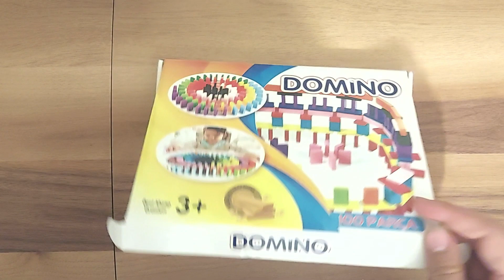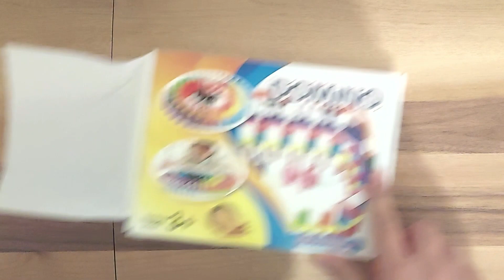Domino Oyunu Nasıl Oynanır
Domino Oyunu Nasıl Oynanır?  Herkese selamlar arkadaşlar bugün sizlere çok köklü ve eski bir oyun olan domino oyununu anlattım. Domino nasıl oynanır kısmına geçecek olursak genellikle grup halinde oynanabilmektedir.

00:03 Giriş
00:17 Domino Oyunu
03:20 Domino Oyunu Kuralları